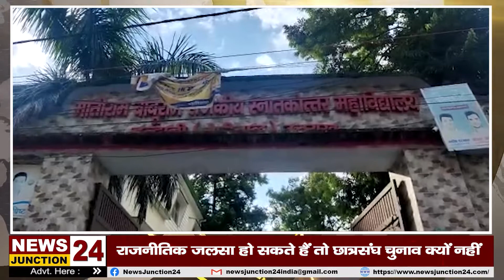रैली, रोड-शो, सभा और सम्मेलन हो सकते हैं छात्रसंघ चुनाव नहीं, क्यों ?|| NewsJunction24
रैली, रोड-शो, सभा और सम्मेलन हो सकते हैं
छात्रसंघ चुनाव नहीं, क्यों ?...देखिए || NewsJunction24 || न्यूज जंक्शन 24